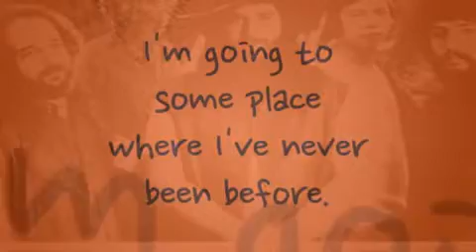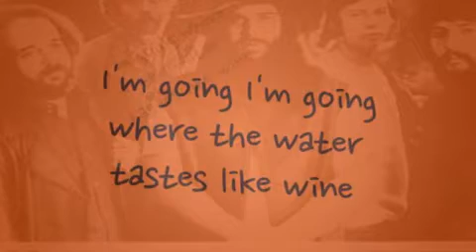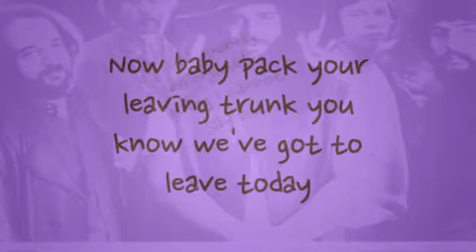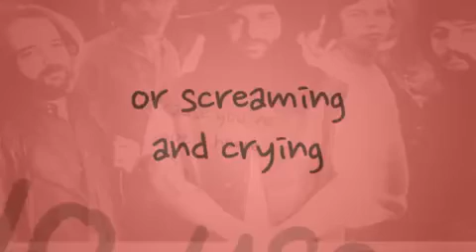Canned Heat - Going up the Country (with Lyrics)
Requested by Tambourine Man
I hope that u will like it ^^v